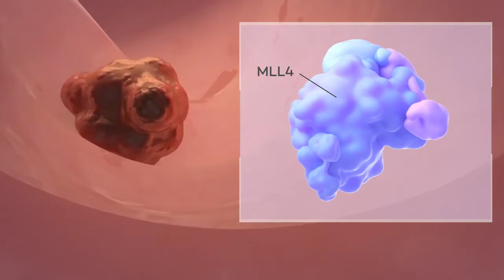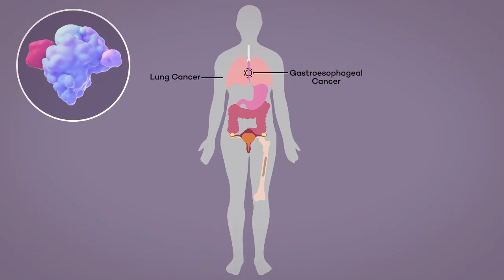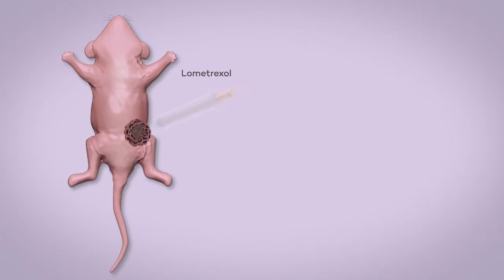Mutations of MLL4⧸COMPASS induce cytoplasmic localization providing insight into cancer treatment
A narration work done by Debbie Irwin for Shilatifard Laboratory at NU